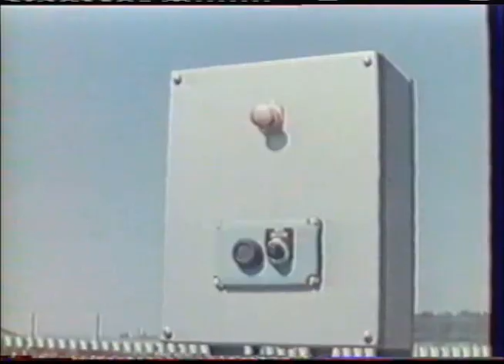L'AEROTRAIN, ACTE I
Un de mes montages (SMDV Prod)
G vu l'aerotrain de mes yeux,ya pa de ça 15 ans,a Orléans et a Gometz,2 modèles différent,abandonné et brulé.Et dans chacun je suis monté dans la cabine de pilotage.Un super souvenir...